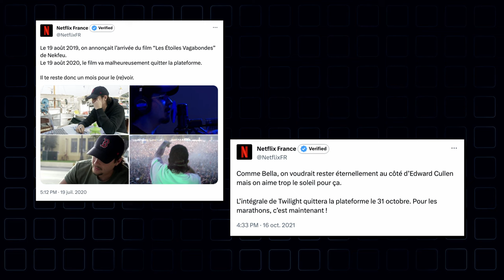Pourquoi le Blu-ray n'a pas remplacé le DVD ?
Malgré une baisse des ventes continue depuis plusieurs années, les DVD sont toujours présents dans les rayons. Comment ce produit culturel trouve-t-il encore une place chez de nombreux consommateurs, face aux Blu-ray et au streaming ?

Réalisation : Thomas Ancelle
Motion design : Nino Barbey
Avec : Wilfried Apithy